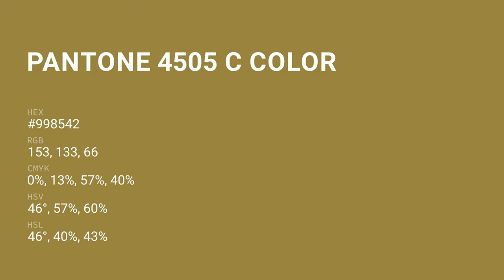color #998542 hex color - Green color - Cool color 998542